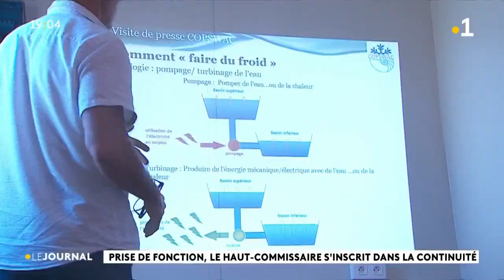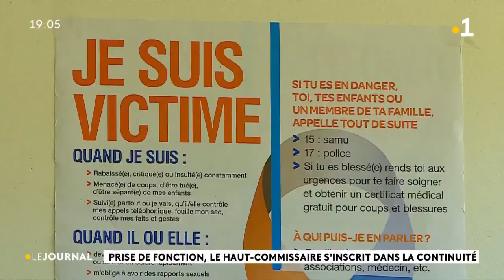Le nouveau haut-commissaire Eric Spitz met l'accent sur la transition énergétique